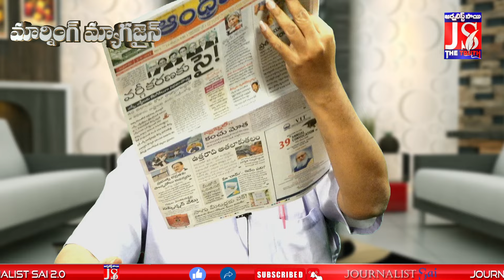పోలీసుల తీరు మారలేదు